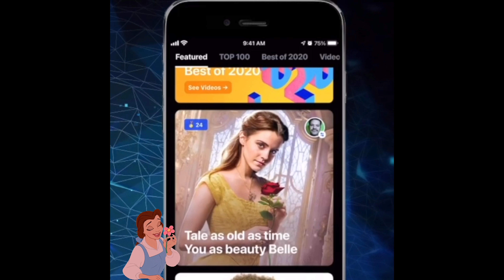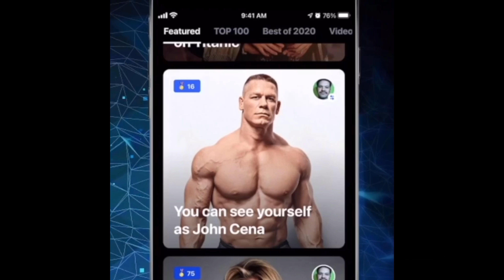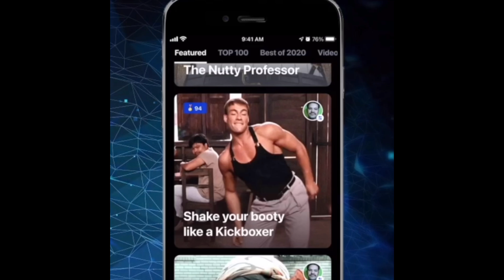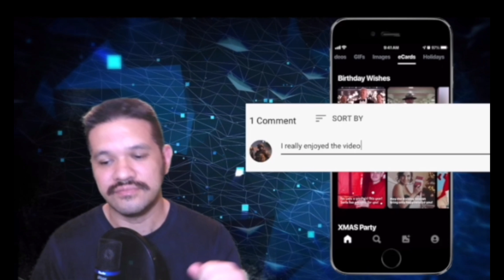Reface App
Reface App Review. The Reface app is a face swap app that places your face onto actors in movie clips. Similar to face swap and deep fake

See me as Vin Diesel, Jack Sparrow, Bell from Beauty and The Beast, Iron Man, Sylvester Stallone as Rambo, Arnold Schwarzenegger as the Terminator, John Cena, and Jean-Claude Van Damme